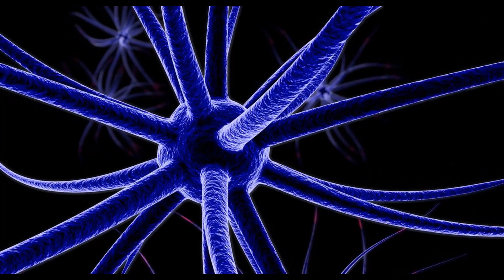4 surprising facts about morning ERECTION | morning WOOD!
In this video we will see 4 most unexpected facts about morning erection which is also called Morning wood or nocturnal tumescence.
erectile dysfunction